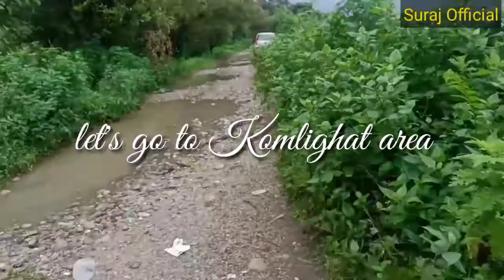Siang River||winter like desert & summer like sea Pasighat Arunachal Pradesh#surajofficial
Siang River, water is flowing above danger level, every year this situation arises, please share this video so that valuable measures can be taken by the govt. and also please help and support my channel by pressing subscribe button so that you can watch my useful videos on the coming date.